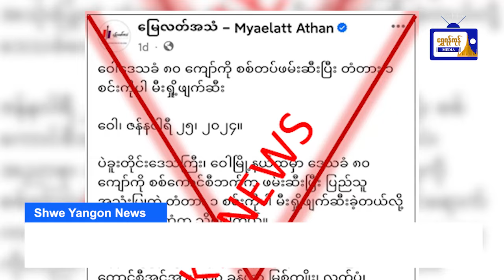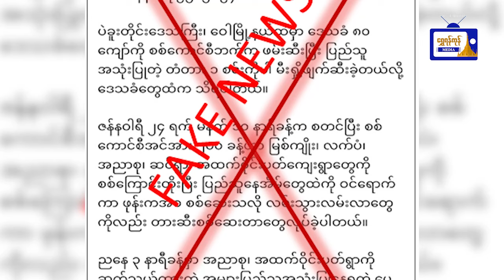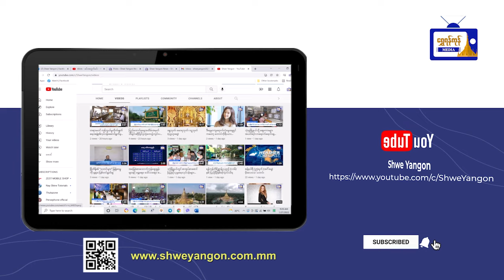ထူးထူးခြားခြား ပြည်တွင်းသတင်းများ (၂၈.၁.၂၀၂၄)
ထူးထူးခြားခြား ပြည်တွင်းသတင်းများ
(၂၈.၁.၂၀၂၄)
- ကျိုင်းတုံတွင် ငွေကျပ် ၁၅ ဒသမ ၁ ဘီလီယံကျော် တန်ဖိုးရှိ ဘိန်းဖြူ၊ အိုက်စ်၊ ကက်တမင်းနှင့် လက်နက်/ခဲယမ်းများ ဖမ်းဆီးရမိ
- ဆီဆိုင်၌ တပ်မတော်နှင့် PNLA ပူးပေါင်းအဖွဲ့များကြား တိုက်ပွဲဖြစ်ပွား
- ဝေါမြို့နယ်ရှိ တံတား (၁) စင်းကို တပ်မတော်က မီးရှို့ဖျက်ဆီးခဲ့ကြောင်း သတင်းတု၊ သတင်းအမှားများ မဟုတ်မမှန် ရေးသားဖြန့်ဝေလျှက်ရှိ
- အမြန်လမ်းတွင် ယာဉ်တိမ်းမှောက်မှု (၇) ဦးဒဏ်ရာရ